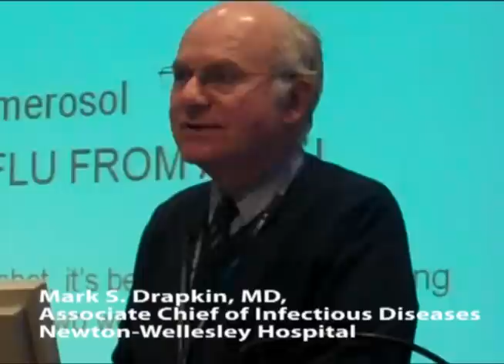Why did I still get the flu after I got the flu vaccine?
You cannot get the flu from the flu shot. Mark Drapkin, MD, Newton-Wellesley's Associate Chief of Infectious Diseases, talks about why some people may get the flu after they have had the flu shot.